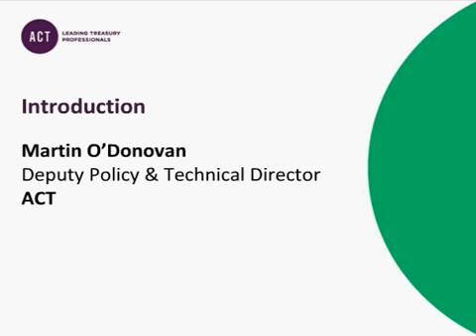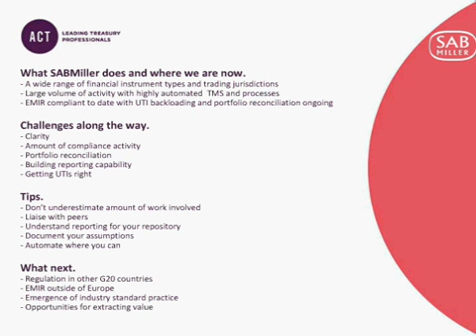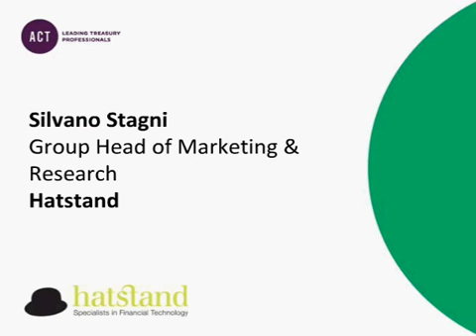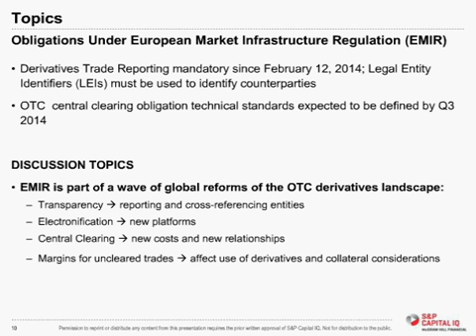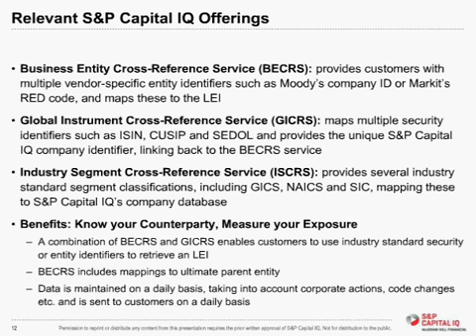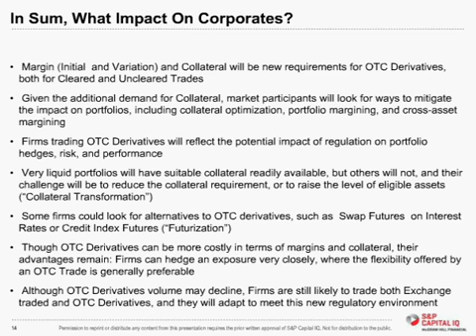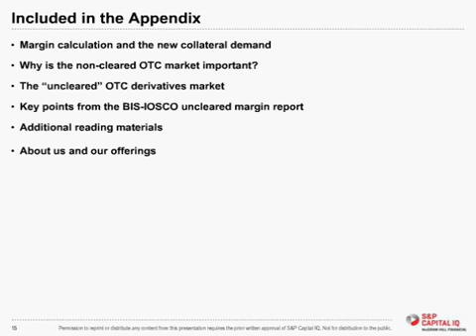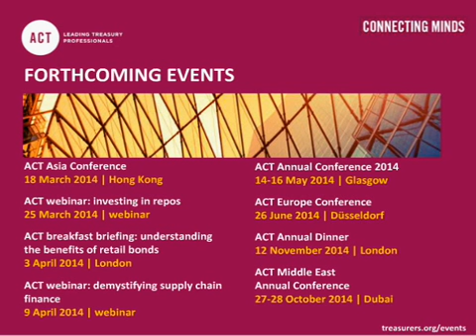Webinar - EMIR and beyond: Where now?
Many of the requirements of EMIR, including trade reporting, have only just come into force. If still struggling with implementation then becoming fully compliant will be the priority for corporates. Once the basics are in hand then improving processes and efficiency will be the order of the day. But looking beyond the mechanics, what further implications are there for risk management, market practices and the cost and availability of derivatives?

The webinar considers:

• the early experiences and tips for reaching full compliance
• the service providers and processes to boost efficiency
• using LEIs (Legal Entity identifiers) to monitor exposures and concentrations
• expectations for the LEI system and what additional information and utility it can deliver
• trends towards platform and exchange trading, clearing and collateral. Will cleared or collateralised transactions become the market norm and with what price benefits?
• will company hedging policies and tactics have to adapt to fit with market practices and availability of derivatives?